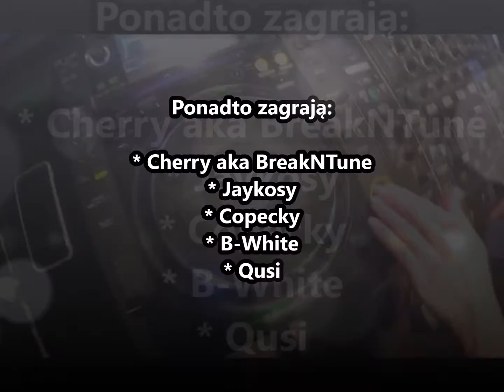Lady Waks - 2 kwietnia - Hell Club - Gorzów Wlkp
Euforia Dźwięku
Bass Planet Polska
prezentują:

Lady Waks (Rosja, IBWT)
Cherry aka Breakntune (Bass planet, Szczecin)
Jaykosy (Bass planet, Berlin)
Copecky (Euforia dźwięku, Gorzów)
B-White (Euforia dźwięku, Gorzów)
Qusi (euforia dźwięku, Gorzów)